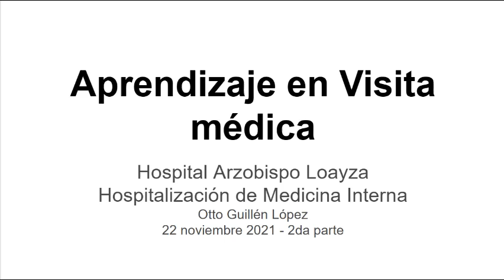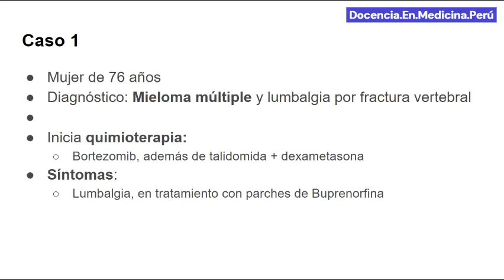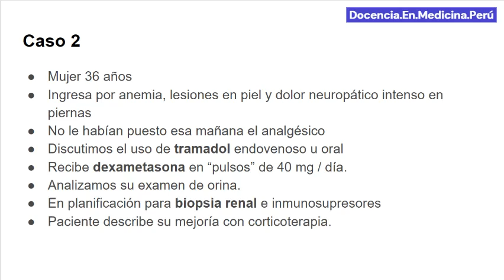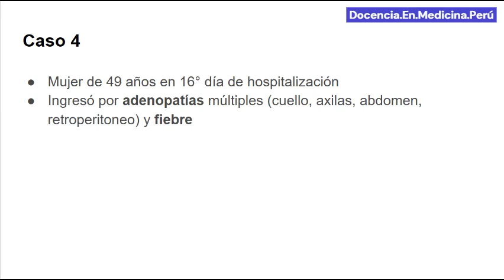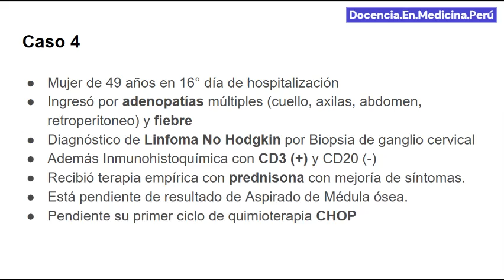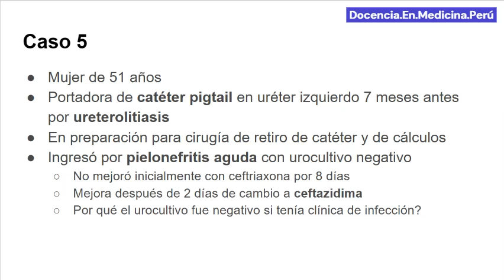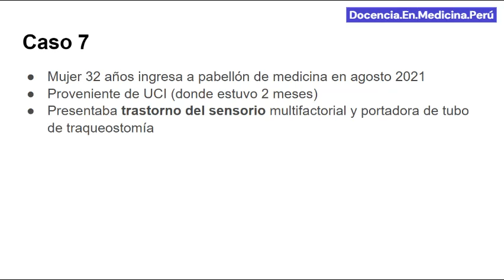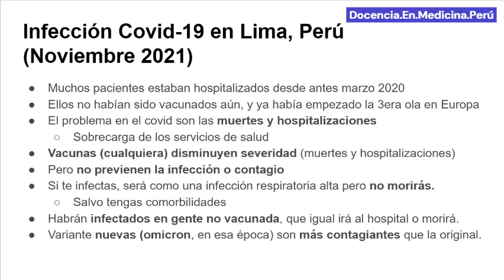Discusión de 7 casos hospitalizados: Visita médica 22 nov 2021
Presentamos y discutimos 7 casos de pacientes hospitalizados en esa fecha.
Hablamos con las pacientes en mención, preguntando y examinando algunas cosas puntuales sobre sus síntomas.

En algunos casos no tenemos el diagnóstico definitivo en el momento de la visita, pero se diserta sobre los posibles diferenciales y diferentes temas de medicina.
Mil disculpas por algunos sonidos ambientales o problemas de audio propios del trabajo en un pabellón de medicina de un hospital público en las primeras horas de la mañana.

Este es el piloto de la actividad de dar a conocer una visita médica real en el hospital Arzobispo Loayza que tuvimos con residentes de medicina y estudiantes de pregrado. Fue llevada a cabo en la mañana del 22 de noviembre de 2021. Está es una versión editada, pero no censurada.

0:00 Presentación de caso 1: Mujer 76 años con lumbalgia por mieloma
4:57 Presentación de Caso 2: Mujer 36 años con anemia y nefritis por LES activo
11:34 Presentación de Caso 3: Mujer 73 años con TBC meníngea y sistémica
14:18 Presentación de Caso 4: Mujer 49 años con fiebre y adenopatías
19:01 Presentación de Caso 5: Mujer 51 años con ITU alta + ureterolitiasis
23:59 Presentación de Caso 6: Mujer 73 años con Nm esófago infiltrante
27:14 Presentación de Caso 7: Mujer 32 años con trastorno del sensorio
30:00 Vacunación contra Covid-19 en pacientes crónicamente hospitalizados